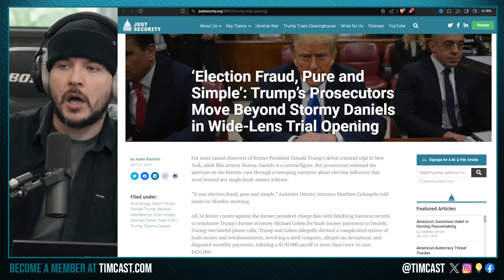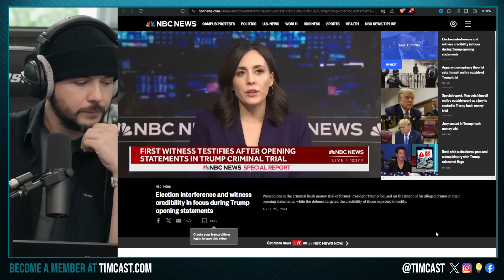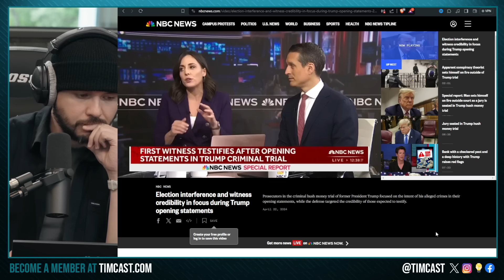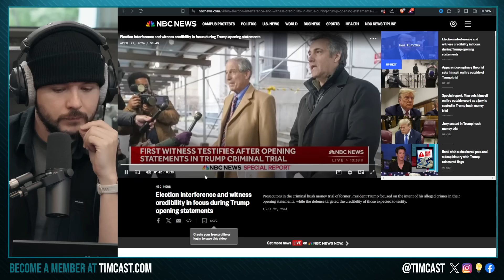Anti Trump Conspiracy EXPOSED, Democrats Plot With Lawyers To CHEAT 2024 Election, Trump Trial SCAM